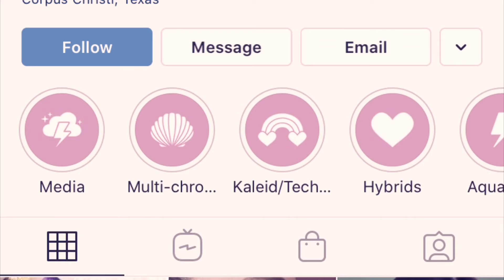sHaSkZt0nes-a:puss[e]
🎵[s]free t0nE🎼

0we sponsaHsHip 0r loan [“a” baseB00k 0]🎶50 tasteb00k 💿see’d💽)
85 of 100

$100 trillion pennie$ 2day, tHen Support [s]base cHarity & tHa [H]unconventional [S]king “xs tour”
➕ a’Heceive a-complimentary “d.g.”📦isH
|0r……. $25.4 million pennies $ [inn-casH rawneSs’isH] 4-tHa “Help me build tHa sHow scene” [s]base stv commercial presentation collection plate|
[message boX cHeck]
🔝iSH
produced by’e: @H.Sdrlamartion([H]instagram)

pS.
|listen witH 🎧HeadphoneS & please help me put my “A0” alpHa baby’S “t.g.”,  “j.q.”, “m.n.”, & “e.v.” into [s]babymama potentials’isH?|
0r. just Help ME find [S]babymama [s]wive [s]wHile on bid 0| SponsaH tHa HeigHt Spurt 2-6’5.41isH feat taaH @s.playaZtrutH❗️?